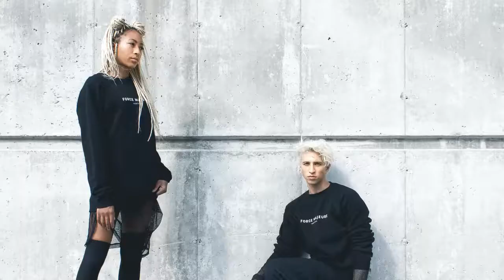The Titles v4.0 / Typography Pack | After Effects Templates - Motion Array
Item details The Titles v4.0 / Typography Pack is a modern After Effects template that contains 17 uniquely designed and awesomely animated full-screen title animations. It's so easy to use with 34 editable text layers, 7 image/video placeholders and 2 logo placeholders. Impress your audience by adding up to date and dynamically animated full-screen title animations on to your videos. If you like this cool looking AE template then you might also like The Titles / Typography Pack. After Effects CS5.5+ 1920x1080 (HD) No Plug-Ins Music Not Included After Effects CS5.5+ 1920x1080 (HD) No Plug-Ins

 The,Titles,v4.0,/,Typography,Pack,pixegotv,After,Effects,CS5.5+,1920x1080,(HD),No,Plug-Ins,After,Effects,Templates